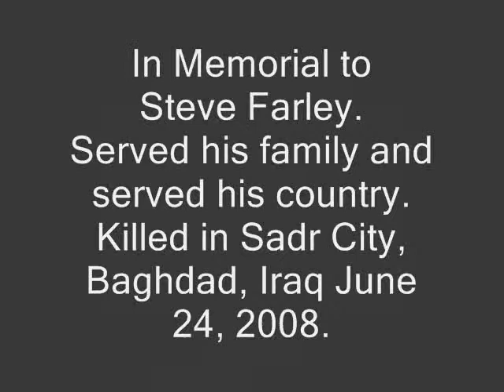Steve Farley Memorial Video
This is a selection of family photos and photos of my father in Iraq before he was killed in Sadr City trying to help the economic rebuilding effort there. His 14 month tour there with the Department of State ended on June 24, 2008.